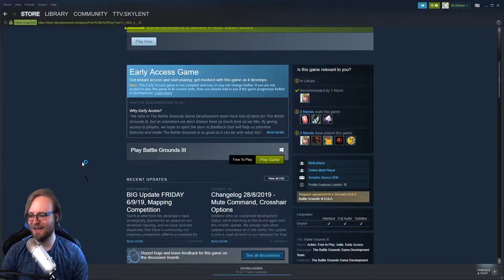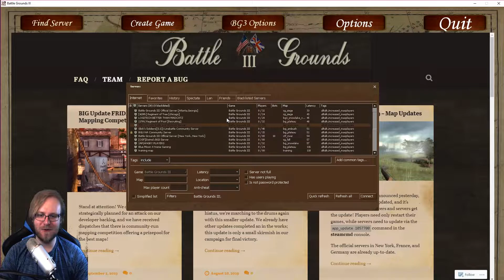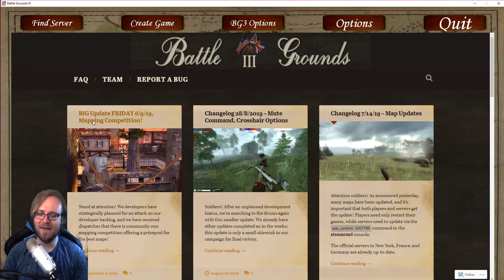🌟"Battle Grounds 3" | WEIRD Role Play F2P Historical FPS | First Look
F2P !!! FREE FOR ALL !!! FREE TO PLAY GAMES !!!
After 6 years of development, Battle Grounds III (BG3) is the next iteration in the classic franchise which began 17 years ago. Prepare for battle in the American War of Independence!
After 6 years of development, Battle Grounds III (BG3) is the next iteration in the classic franchise which began 17 years ago. It features new graphics, maps, weapons, characters, and gameplay.

BG3 is a multiplayer game based in the American War of Independence. The British Army and its Native American tribal allies engage in battle against the United States Continental Army and the French Expeditionary Force. Take aim and fire muskets, prepare bayonets and take control of the battlefield to succeed in your campaign for final victory. Combat includes long-range rifle marksmanship and brutal close quarters hand-to-hand melee fighting. You will need a mix of first person combat skills and quick-thinking strategy to survive. So prepare yourself to do battle for your side and to meet the enemy head-on. Only one side can be victorious.
Choose your soldier. On the British team, play as Regular Infantry, Officer, Hessian Jäger, Iroquois Warrior, Light Infantry, or Grenadier. On the American team, play as Continental Soldier, Officer, Frontiersman, Militia, or French Grenadier.
Choose from among 26 period weapons, including muskets, rifles, grenades, swords, and more; customize your uniform.
Capture objectives, make a last stand at a fort, or roleplay in line formation.
Play among 11 classic, remade decade-old maps, and 8 new maps.
Play with up to 80 players at the same time.
Fill the battlefield with a new, intelligent bot AI.